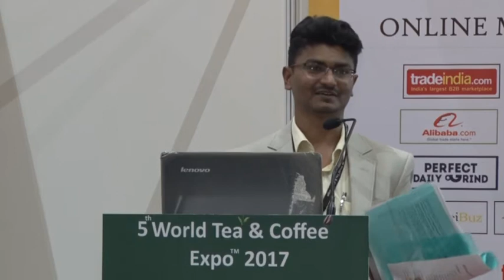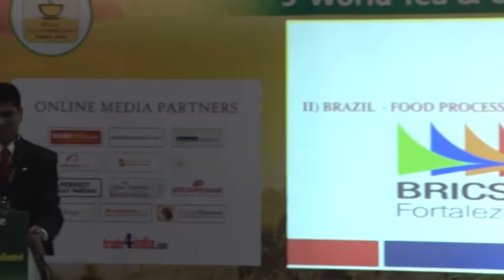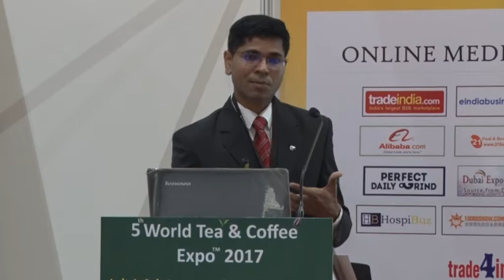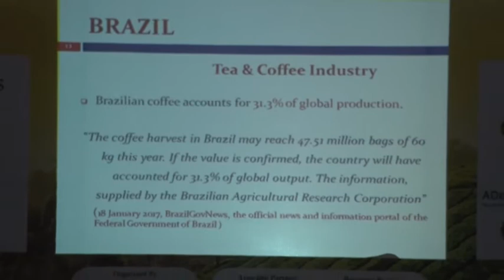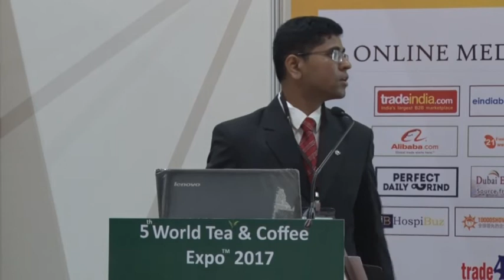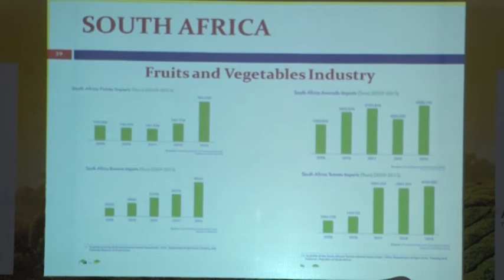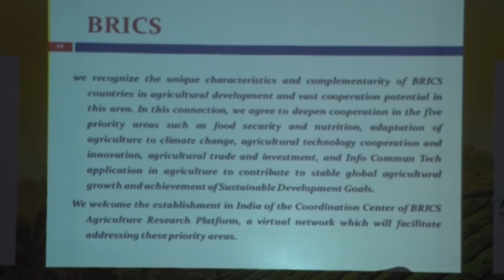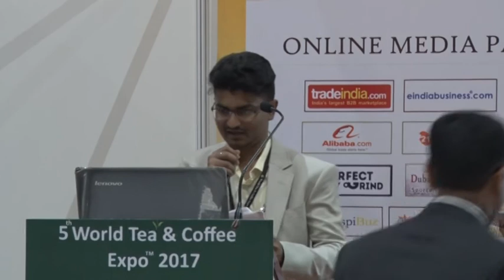5th World Tea & Coffee Expo 16 - 18 Nov 2017 Conference Speaker Mr. Bhushan Yengade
5th World Tea & Coffee Expo 2017 Conference by Mr. Bhushan Yengade from Binder Technology Consultancy, Mumbai.
Topic - BRICS : Food Processing Industry and its Challenges.